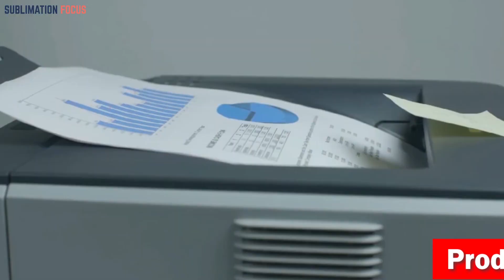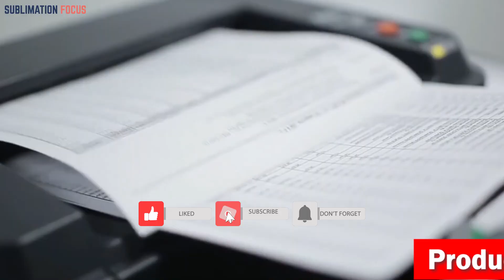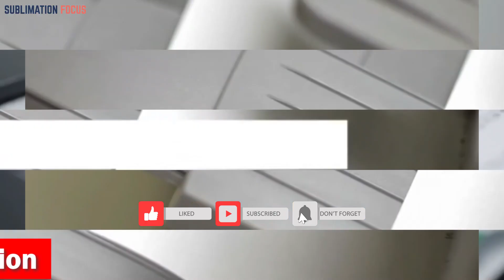Top 5 Best 3D Printers For Sculpture In 2024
Description:
Stepping into the world of 3D printing is akin to opening the door to boundless imagination, where sculptural creations come to life through the magic of technology. In 2023, the realm of 3D printers designed for sculpture continues to expand, offering artists and creators a plethora of options to bring their visions into tangible reality. Navigating this thriving landscape requires understanding the core features that define an exceptional 3D printer for sculpture. Versatility remains key, with printers capable of accommodating a variety of materials, from traditional plastics to intricate resins. The ability to capture intricate details is crucial, allowing artists to translate the nuances of their concepts with precision. Furthermore, speed and reliability are paramount. Artists want their pieces to materialize without prolonged waiting periods, while dependability ensures consistent outcomes. A notable advancement in 2023 lies in the integration of user-friendly interfaces and enhanced software, simplifying the design-to-print process. As the boundaries of imagination continue to be pushed, the best 3D printers for sculpture cater not only to professional artists but also to enthusiasts eager to explore this captivating intersection of technology and art. With the tools of creation evolving, the only limit is the scope of one's creativity. So, whether you're a seasoned sculptor or a curious mind, our below listed top 5 best 3d printers for sculpture  will surely meet all of your needs:
1. Anycubic Kobra Max 3D Printer
2. FLSUN Official V400 Delta 3D Printer
3. ELEGOO Saturn 2 8K Resin 3D Printer
4. R QIDI TECHNOLOGY X-Smart3 3D Printer
5. Creality Ender 3 Max Neo 3D Printer
Top 5 Best 3D Printers For Sculpture In 2023
Best 3d printers for artists in 2023
Best 3d printers for sculptors making
Best 3d printers for statues
Best sculptor 3d printers
Best 3D printers for comic statues
Best filament 3d printers in 2023
Sculptors 3d prints
3d printed sculptors
2023 Best 3d printers for minis
Best 3d printers for minis of 2023
Best resin 3d printers in 2023
Best 3D printer for Selfie Miniatures
Best 3D printers for product design projects
2023 best 3d printers for beginners
Best 3d printers for comic lovers
Best 3d printers for home use